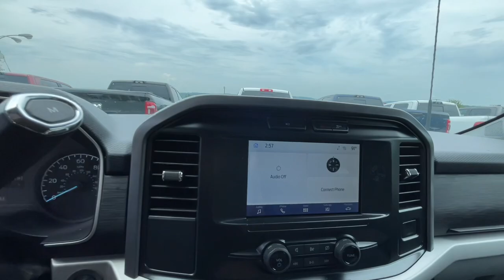2023 Ford F-150 XLT 2WD SuperCrew 5.5 Box Knoxville, Farragut, Oak Ridge, Maryville, Gatlinburg...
Pre-Owned 2023 Ford F-150 XLT 2WD SuperCrew 5.5 Box available at West Knoxville CDJR located in 8544 Kingston Pike, Knoxville, TN, 37919. Servicing the Knoxville, Farragut, Oak Ridge, Maryville, Gatlinburg area.
Please mention the stock PKD33612P when you contact the dealership for this vehicle.

Introducing the   2023  Ford F-150.  Take a closer look at this full-size F-one-fifty. It's the light-duty pickup that leverages military-grade aluminum alloy and high-strength steel to produce class-leading towing and payload capabilities. What's more, available options let you customize its hard-working bed so you can be more productive than ever before.  Get more out of a light-duty pickup than you ever thought possible. This F-one-fifty is waiting just for you. Come in for a fun and easy test drive. Our team will make it the best part of your day.